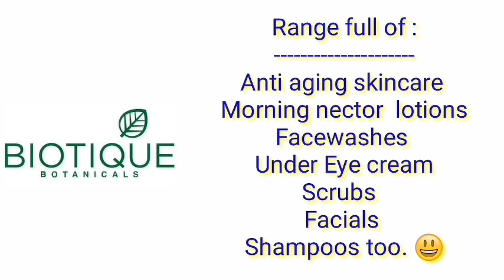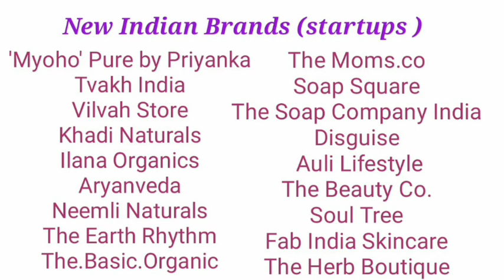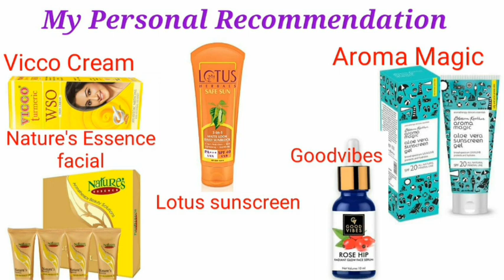Part 4 Made in India🇮🇳 Skincare Brands you should Try || New Skincare Brands | Payals Palette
Today I am sharing 20 Indian Skincare Brands that you mhst check out.

Previous videos of Vocal for Local Series

Roop Mantra Products

Biotique Products

Himalaya products

ubtan facewash (all on discount)
onion hair fall control shampoo
ubtan face pack

Green tea face pack (discount)
overnight cream

Acne pit stop gel
Anti acne facewash
skin radiance cream

The equipments I use to film my videos
Oppo F3 -- (My Mobile phone)
Boya Mic
Photron Tripod
Tripod Mobile mount/ holder
Monopod Selfie stick
Gorilla Tripod

👉The Products shown or Reviewed in this channel ,are the products I like using. I have never tried to force  products on any one. I only recommend products based on my personal experience.

 Indian youtuber,  indian makeup products, indian beauty,
 indian skincare, home remedies, fashion, beauty, indianbeautyblogger, productreviews, affordable makeup, maybelline, lakme, lotus, faces, nykaa sale, amazonshopping, affordable makeup india, affordable skincare, purplle.com shopping, budget shopping, Vegan skincare